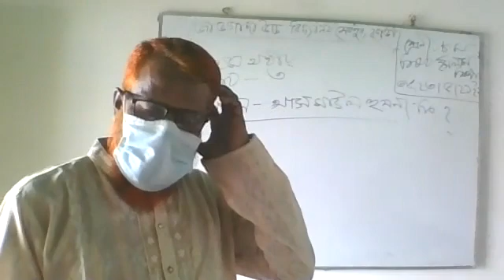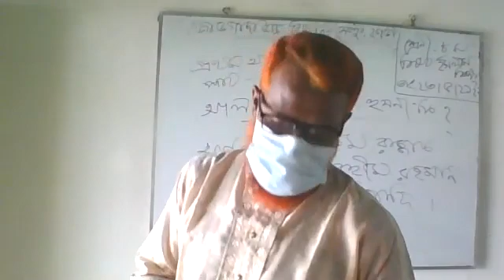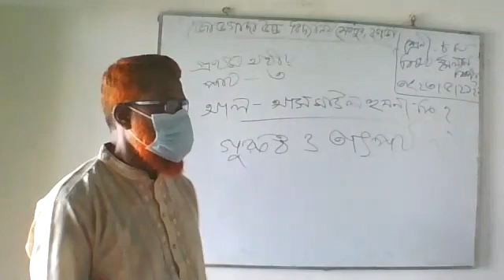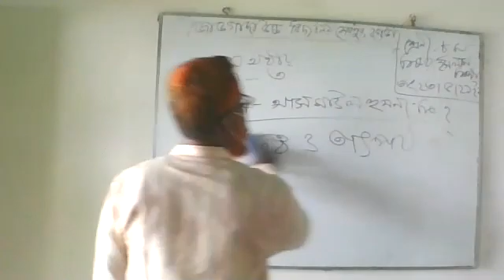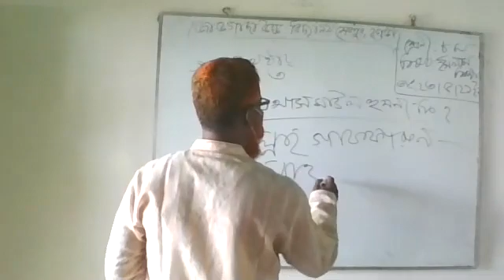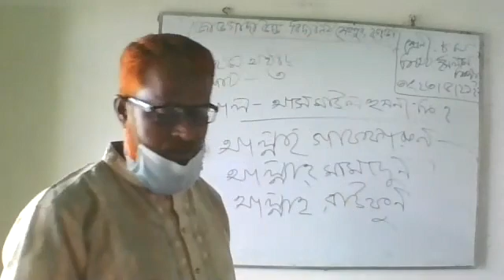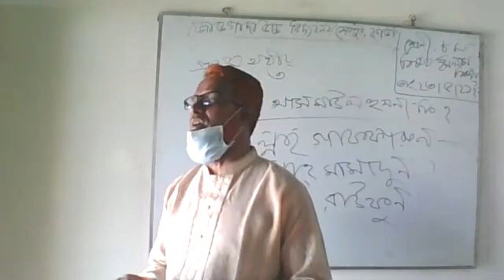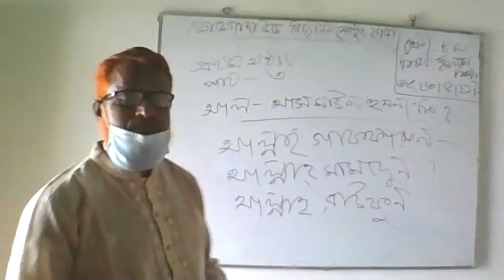zoom 0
class eight
sub islam